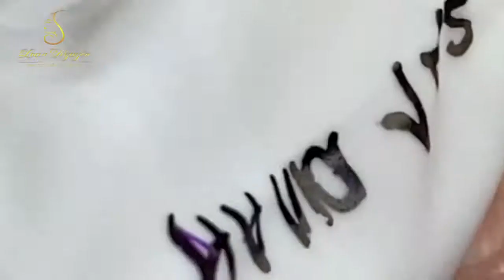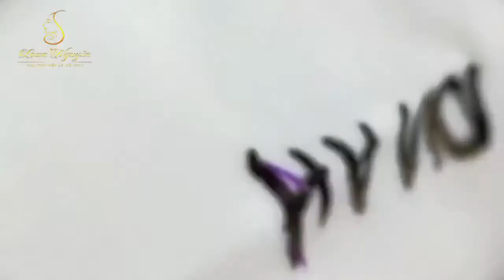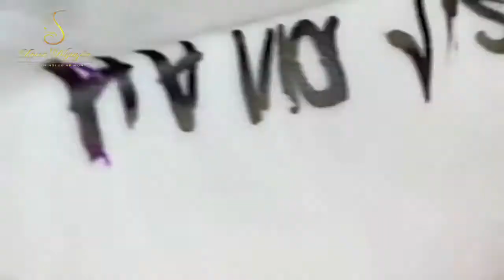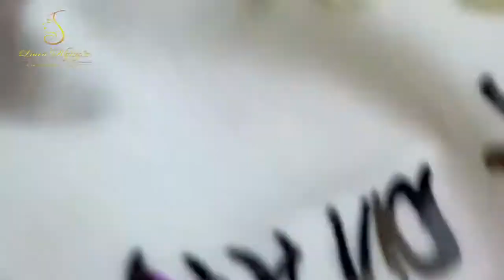14 Relax Every Day With Loan Nguyen Spa TV #1045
Hello friends, I share my own fun vlogs on my channel. Thank you all for your interest in my content.